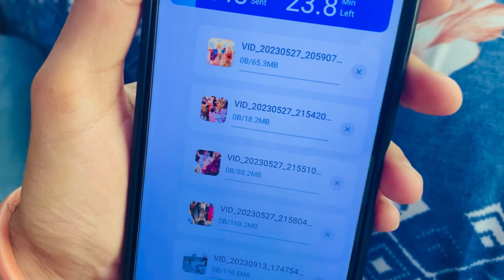Mera Bhatija Islamabad jaa raha hai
Join us as we explore fascinating destinations, immerse ourselves in diverse cultures, and create unforgettable memories along the way.

In each vlog, we take you along on our travels, offering a firsthand look at the sights, sounds, and experiences we encounter. From bustling city streets to tranquil natural landscapes, we capture it all, providing viewers with a window into the beauty and wonder of the world.

But our vlogs are more than just travel footage,We also share personal insights, tips, and recommendations to help you make the most of your own adventures. Whether you're planning your next getaway or simply seeking inspiration, our channel is your go-to destination for all things travel-related.